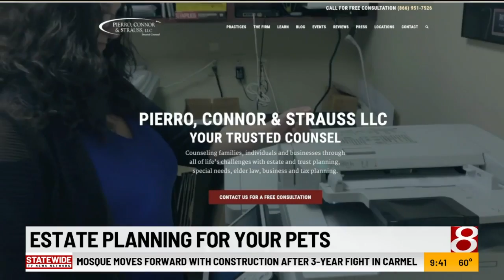'Pet Pals TV': Estate planning for your pets